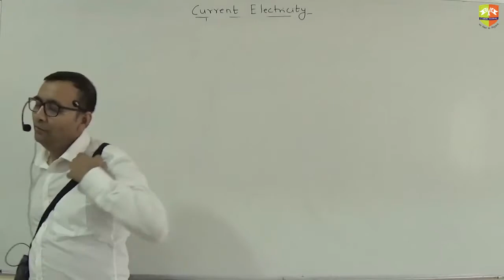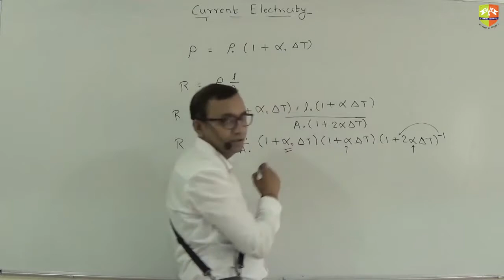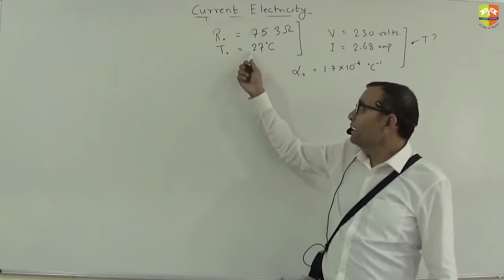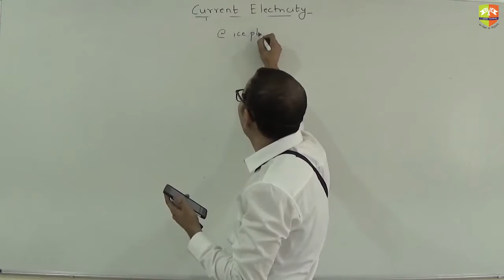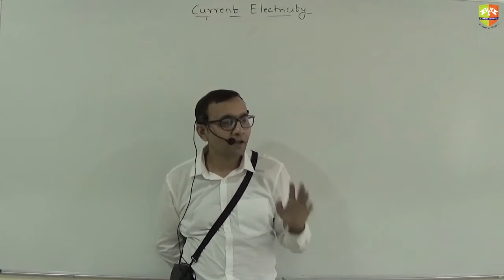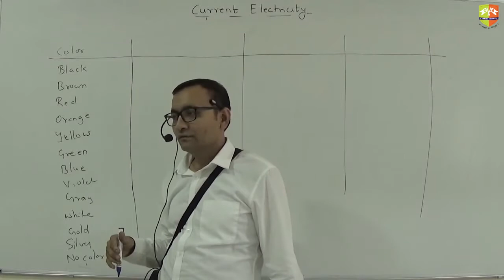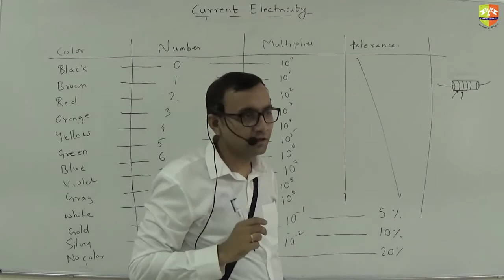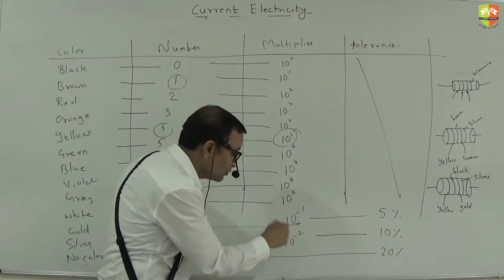Current Electricity 5